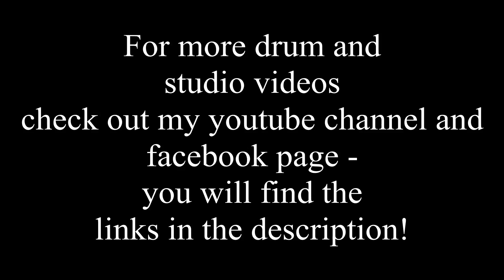Playing at 260 BPM!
Drum improvisation at 260 BPM. / Drumming at 260 bpm. / 260 bpm drums. Some blast beats and double bass included.